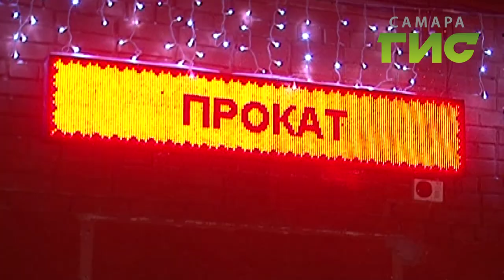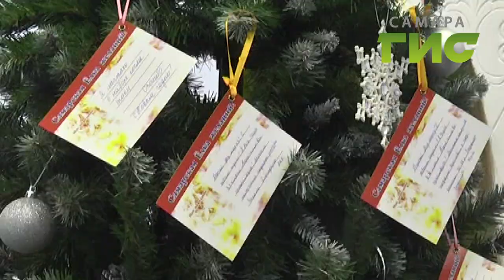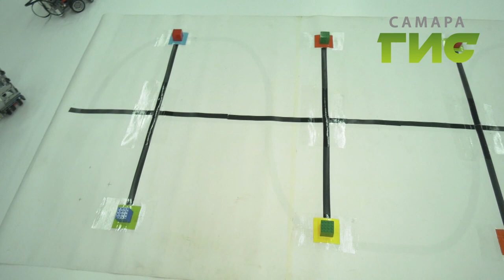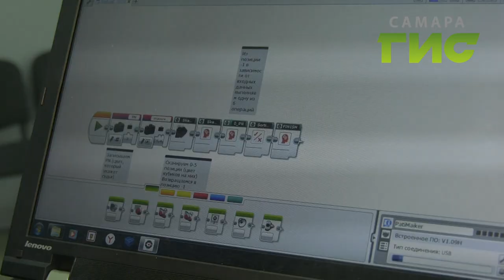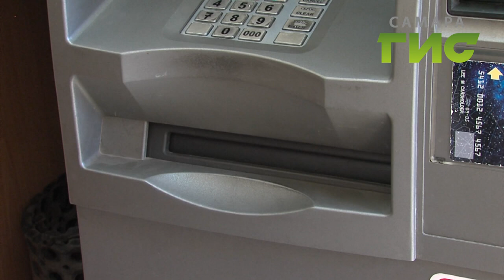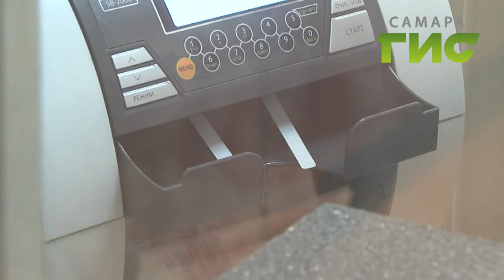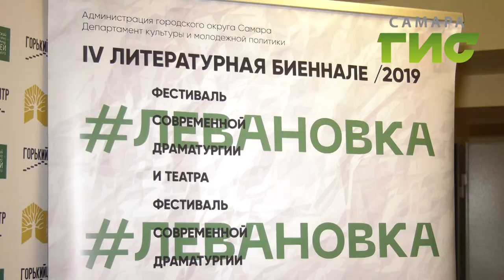"События" от 02.12.2019 (вечер)